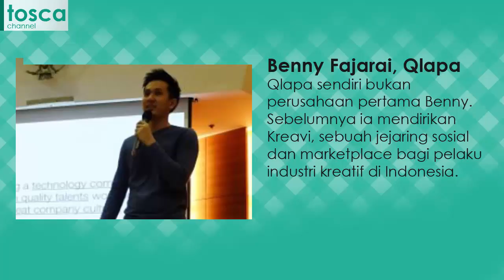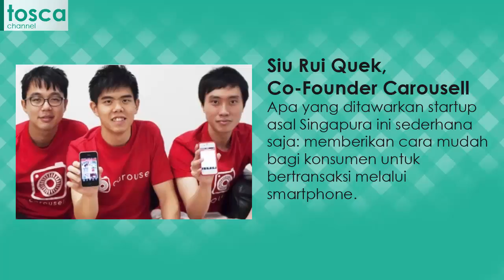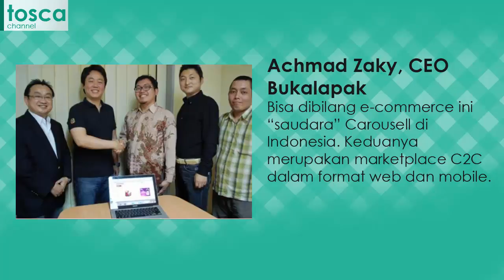PENGUSAHA MUDA GAN! 12 Entrepreneur Asia Tenggara Paling Menjanjikan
STARTUP BARU GAN! 12 Entrepreneur Asia Tenggara Paling Menjanjikan